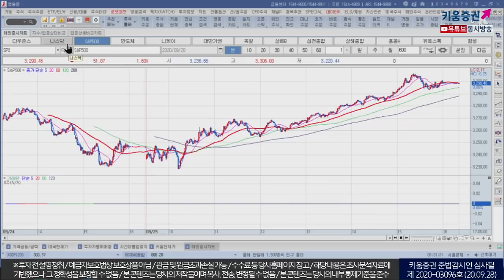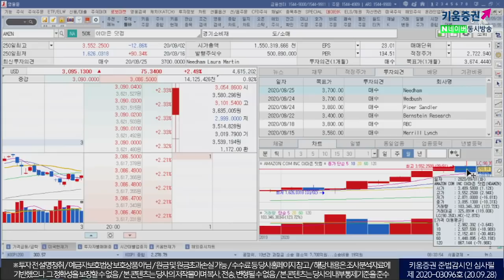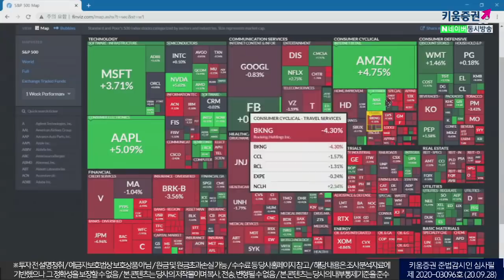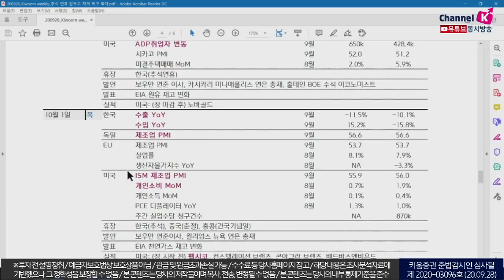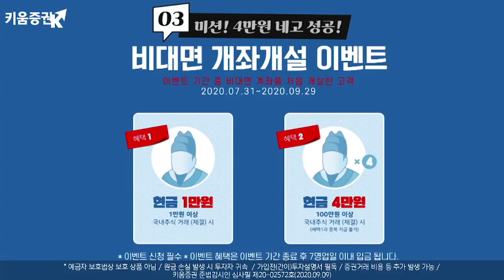추석연휴동안 주목해야 할 이벤트가 많다(모닝노트/20.09.28)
주식시장만 기술적 반등 안전자산 선호심리 지속
대선을 앞두고 있는 상황...변동성 확대는 불가피
트럼프 대선 불복 발언과 차기 대법관 지명 강행
미국 정치적 불확실성 확대
중요한 변화 요소가 많은 추석 연휴기간
주목해야 할 이벤트가 많음
(월) 라가드르 ECB 총재 발언,
(화) 마이크론 테크놀러지 실적 발표 및
클라리다 연준 부의장, 퀄스 연준 부의장 발언
(수) 미대선 후보 1차 TV 토론, (목) 미국 ISM 제조업 PMI지표